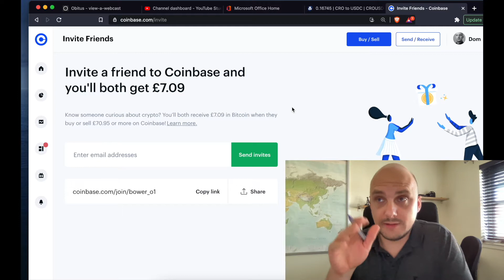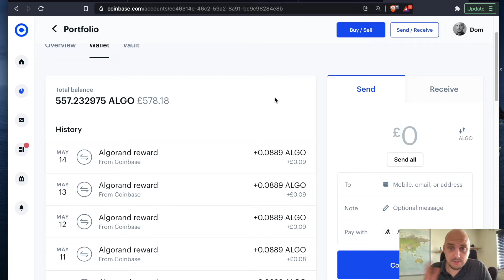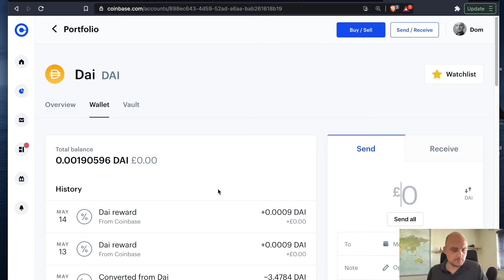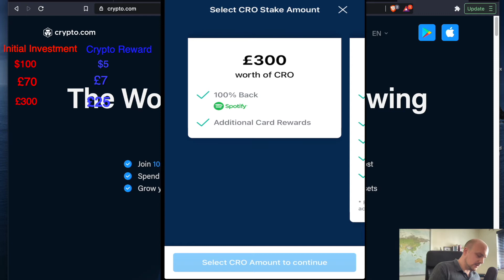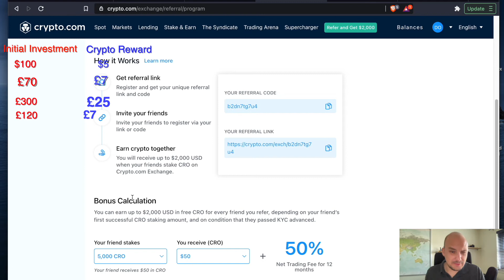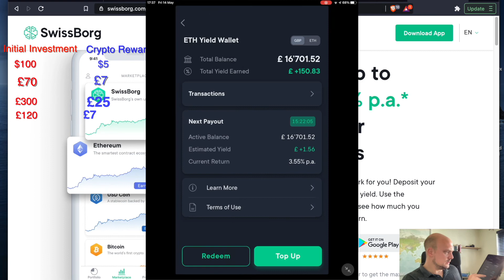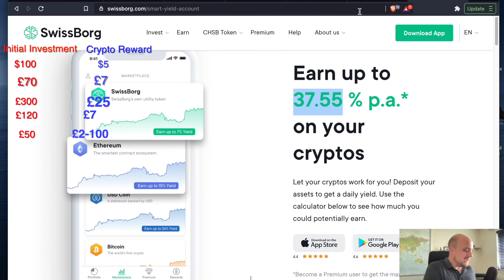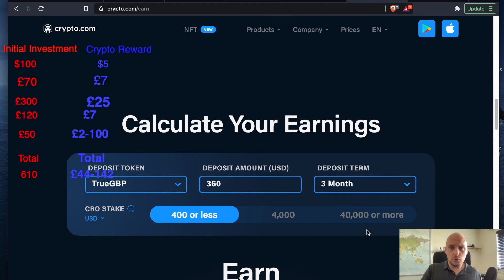What to do with £1000 when investing in Crypto 2021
To get started in crypto a lot of exchanges offer a joining incentive, click the links to get free stuff.
and get a potential £100 bonus
I use Swissborg to buy the majority of my BTC and ETH as it also has a yield wallet function that can give you up to 10% yield on BTC and 17% on ETH much better than leaving money in the bank. If you are worried about crypto crashing, then just convert the money into USDc which is pegged to the US dollar, and Swissborg has been able to give up to 32% interest on that (the interest rate changes daily)

Join up with Coinbase and get $10 when you deposit £100
Coinbase is a great place to get started and learn about the different tokens and coins and there are learning resources where you can earn Crypto just for watching an educational video on different coins. In total I have made around £35 free just watching the videos.

and Join Crypto.com and get $25 when you buy £300 of its native currency called CRO.
This is a new platform I am getting used to, it seems to have a few glitches on my iPad but works better on my android phone, it also has a lot of yield possibilities for different cryptos, but if you are worried about any currency falling, just invest in True GDP or True USD and get up to 10% interest by staking for 3 months, which at the end you get your money back and the interest.

All far better ways of having your money earn you more money than leaving it in a savings account in a bank.
if you have any questions about it, feel free to drop me a message or reply to this comment, happy to help.